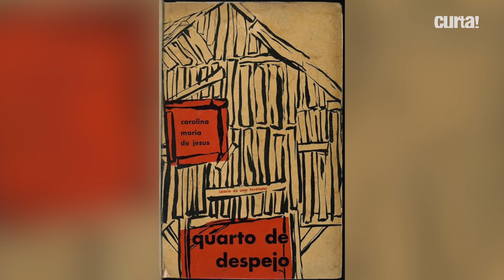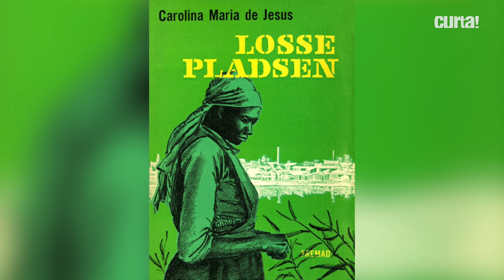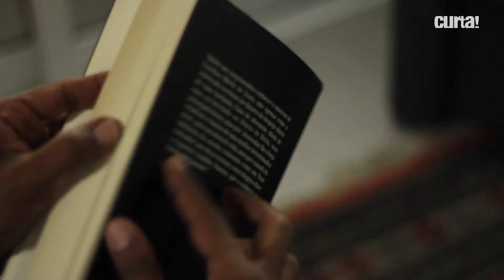QUEM FOI CAROLINA DE JESUS?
A infância pobre, o sucesso editorial repentino de uma mulher semianalfabeta, a fama e o fim de vida no ostracismo. Em "Carolina: uma biografia", o jornalista Tom Farias narra a complexa e intensa trajetória da escritora Carolina de Jesus.

• Preparamos uma coleção de documentários especiais para você que curte literatura brasileira.

Conheça o Tamanduá, seu streaming com filmes e séries relevantes

Conheça o Curta!On, seu clube de documentários.